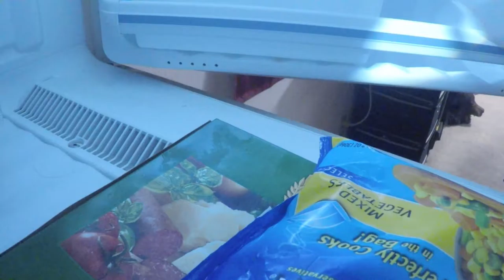Unboxing Frozen Porkchops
Ordered me some chops.
Mmm chops.

What do you get when you play Tug-of-War with a pig?
Pulled-Pork!